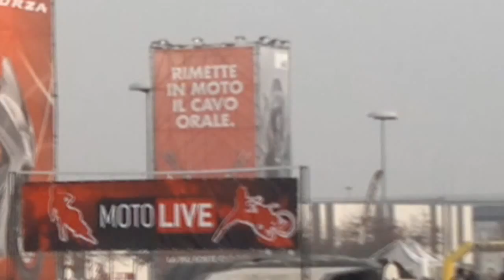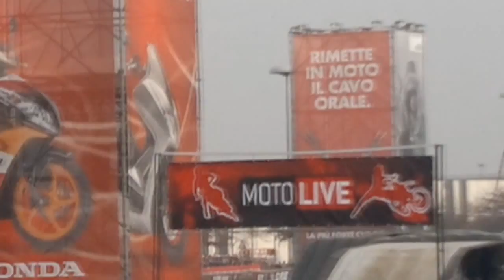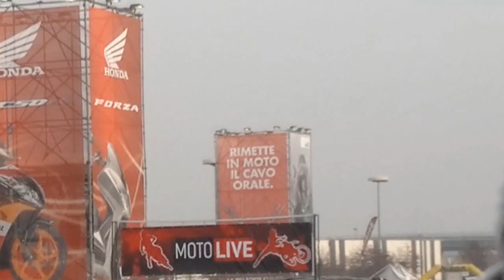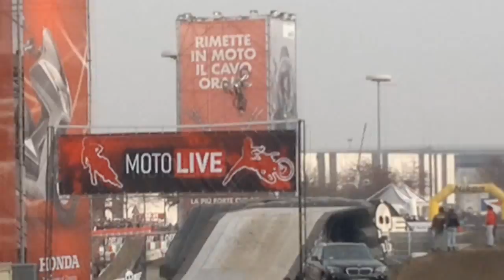EICMA for SIC - MotoLive 2012